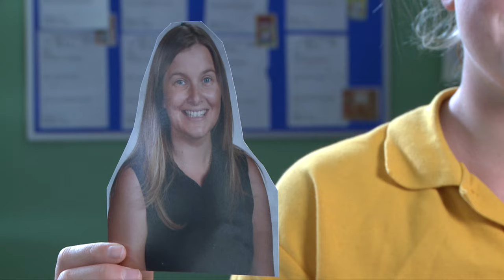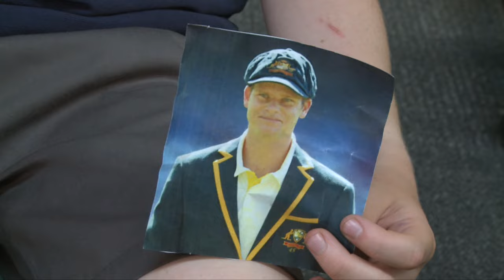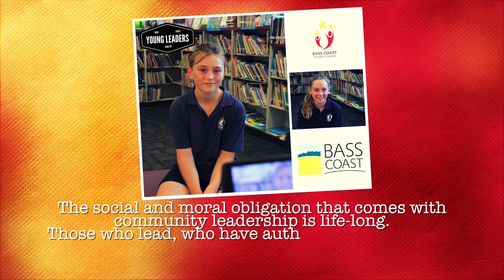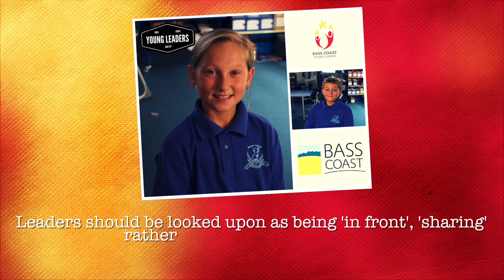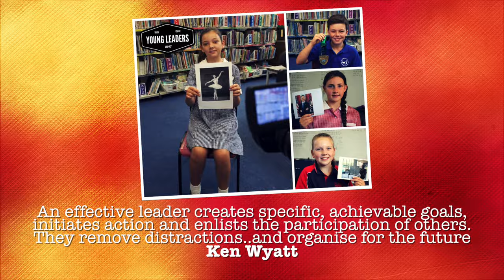2017 Bass Coast Young Leaders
We asked the 2017 Bass Coast Young Leaders who inspires them and why...

To check out more about the Bass Coast Young Leaders program, visit our